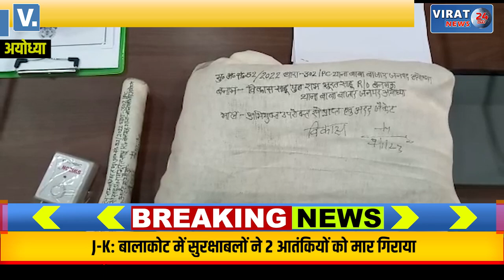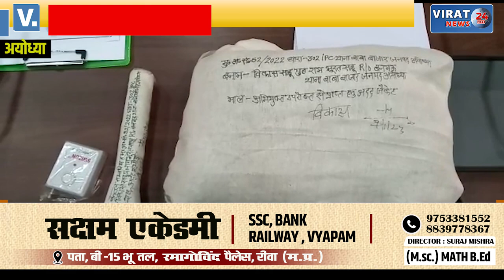रिश्तों को तार-तार करने वाले मामले में हत्या का एसoपीo ग्रामीण ने किया खुलासा